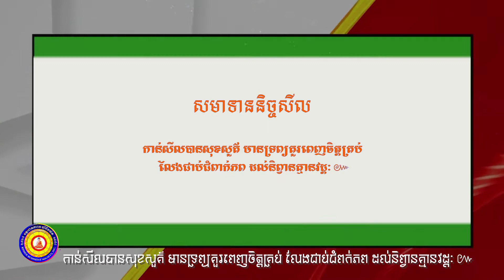បុណ្យខួបកំណើតកញ្ញាវីរ: វត្តិយ ៧ កើតខែជេស្ឋ ២៥៦៦ ព្រឹកថ្ងៃច័ន្ទ ៦ មិថុនា ២០២២